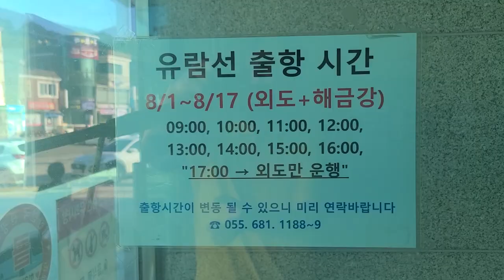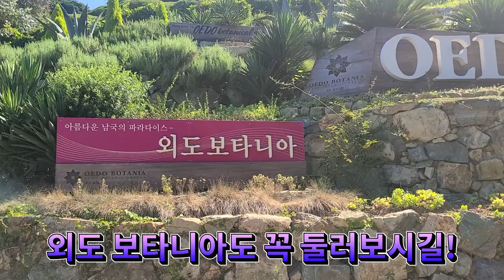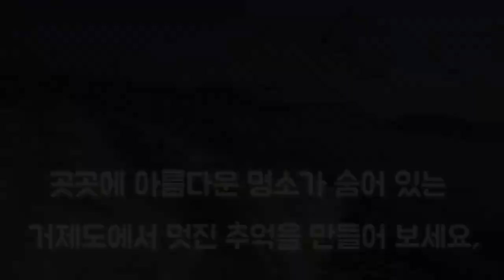거제도바다의금강산해금강,거제도환상의섬외도보타니아여행,죽기전에꼭가봐야할여행지.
죽기전에꼭가봐야할여행지.
거제도바다의금강산해금강,
거제도환상의섬외도보타니아여행